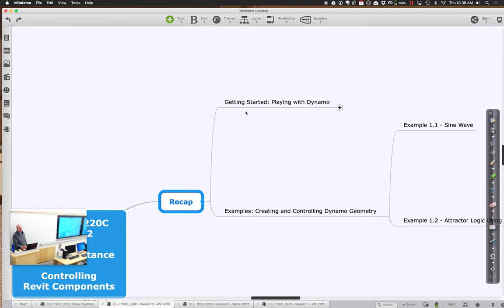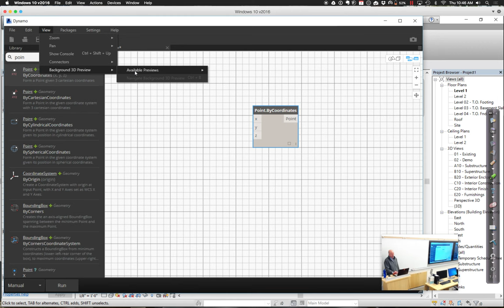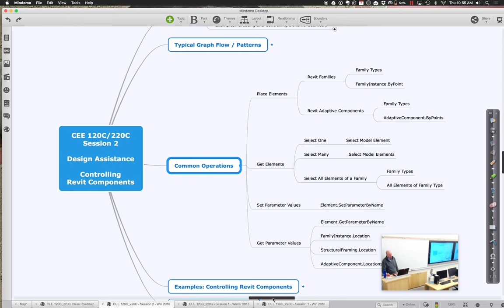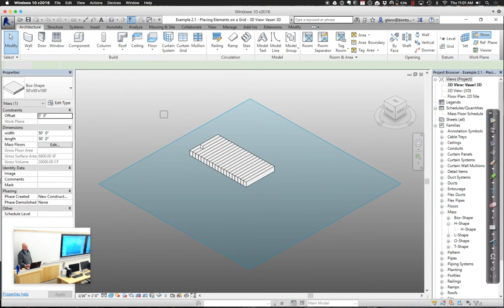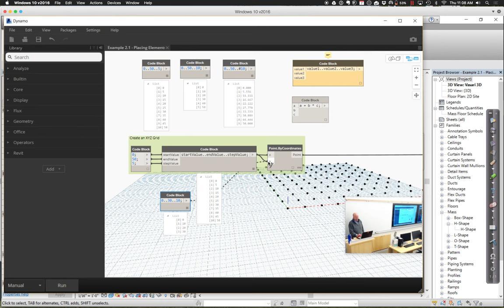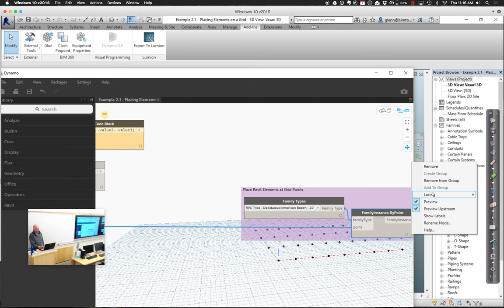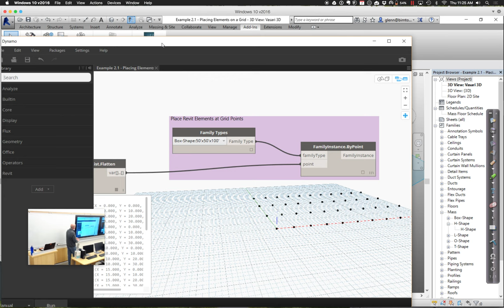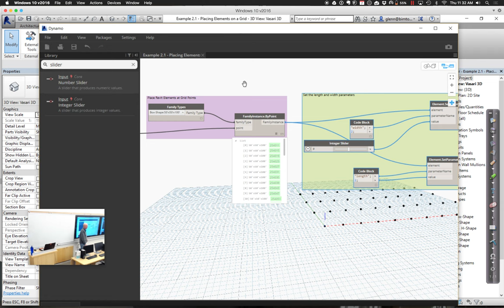CEE 120C Session 2 Part 1